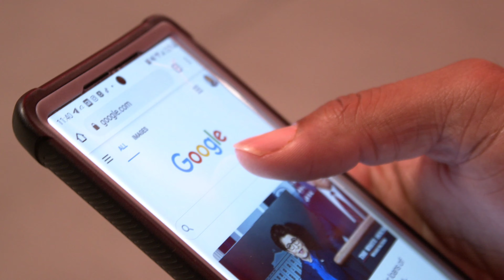Live Band Type Beat | "Talk That Talk" | Prod. by BDunnMusic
Current Special: Buy 1 Get 3 FREE!
4 Basic Leases= $30
4 Premium Leases= $50
4 Unlimited Leases= $100
(Select 4 Basic, 4 Premium, or 4 Unlimited Leases to Activate Discount)

This Instrumental is composed with over 20+ years of musicianship experience and high quality sound libraries, hardware, and effects.